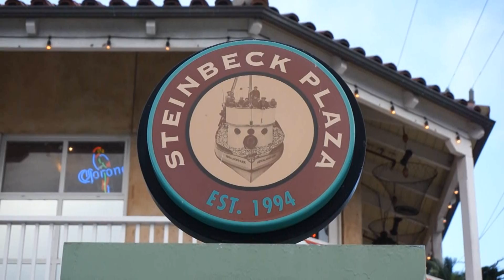Monterey, California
My time in Monterey was short and I spent a lot of that time sitting in completely stopped traffic as I made my way into town. This video was shot on a very cool and gloomy evening.